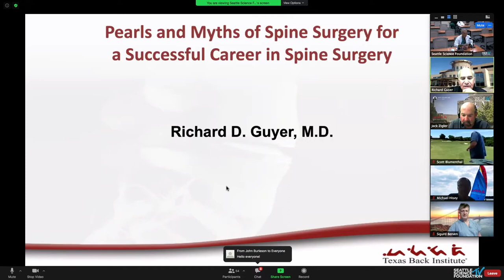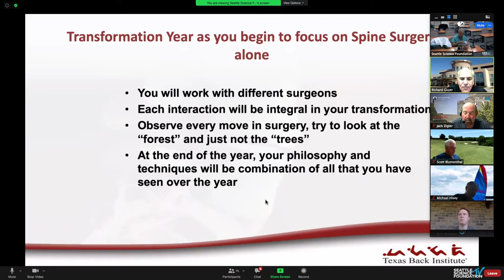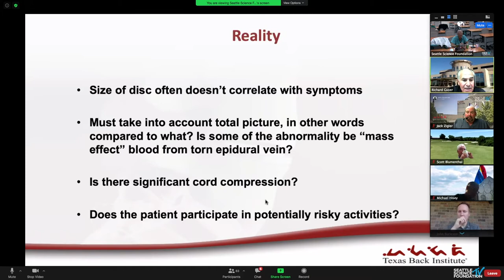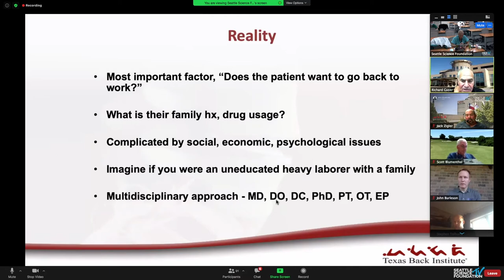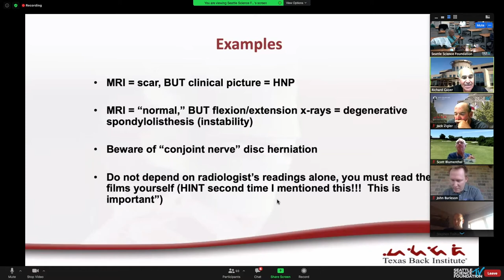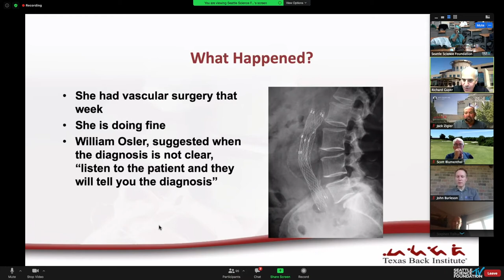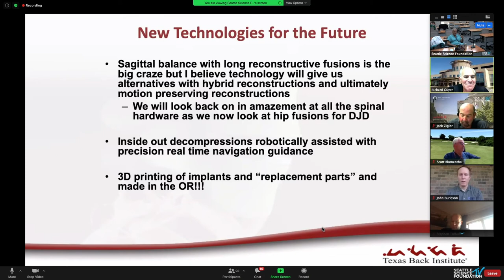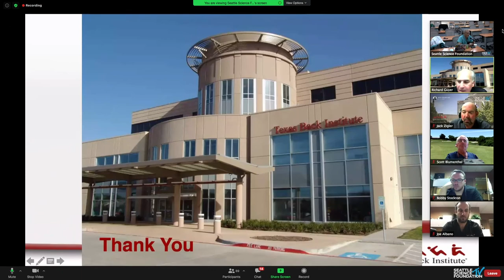Pearls and Myths of Spine Surgery for a Successful Career in Spine Surgery - Richard Guyer, MD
1.
3.  Interested in claiming CME credit?

6 Things to Know About SSF

1.     We are a Physician Driven, Not for Profit Organization.

2.     We are an ACCME Accredited Provider.

3.     We love to travel.

4.    We embrace technology and believe everyone should have the opportunity to learn from the best.We offer a number of free online tools to help you access over 450 nationally recognized experts from the world’s best medical and academic institutions.

5.    We want to make a difference.  We help you do what you do best to improve patient care.  Our services include:

6.     We love to do cool things, with cool people.